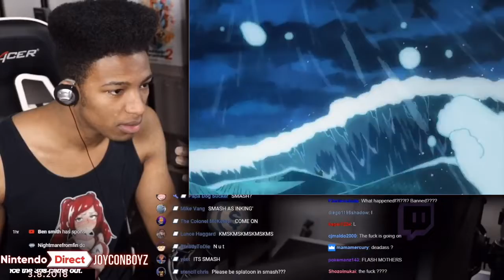a calm and collected reaction to the links awakening remake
calm

c a l m